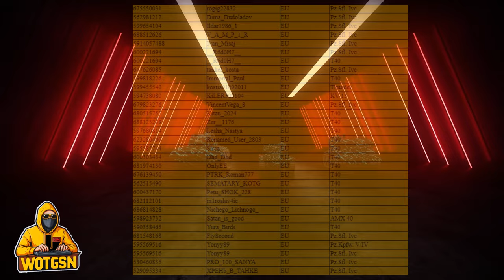💥"Я Вас ОБМАНЫВАЮ"💥ОТВЕТ ХЕЙТЕРАМ в WoT Blitz 2024 | WOT-GSN